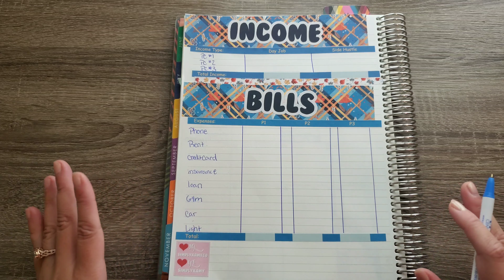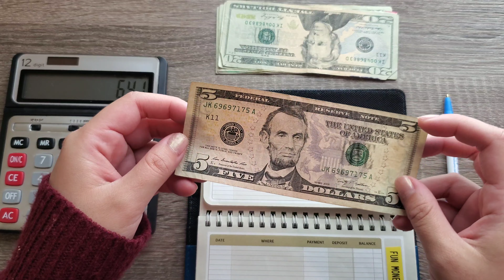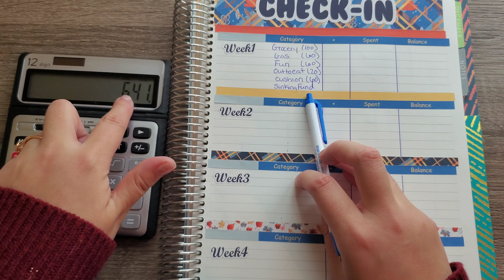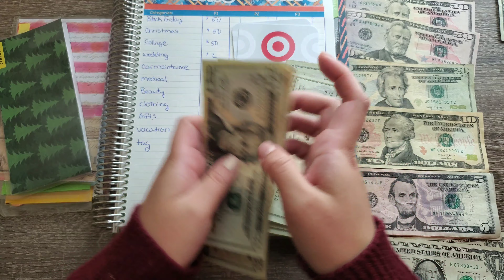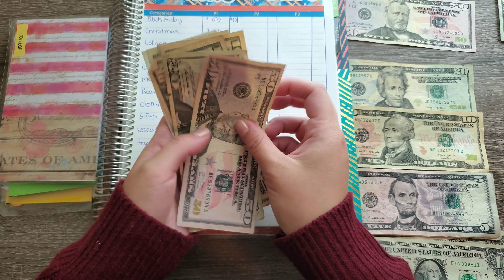Nov 2019 Budget & Stuffing My Cash Envelopes & Sinking Funds | 2 In 1 Video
Hi guys! I wanted to try something new and that is doing a 2 in 1 video where I budget my bills and stuffing my cash envelopes and sinking funds. Let me know if you like the 2 in 1 videos or should I separate them? XOXO

FAQ:
Camera use: galaxy s10plus